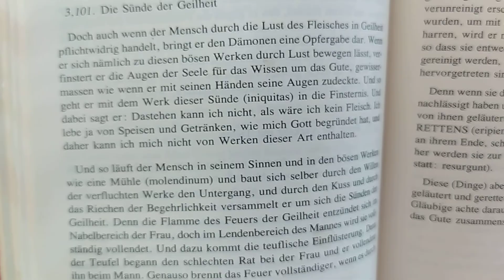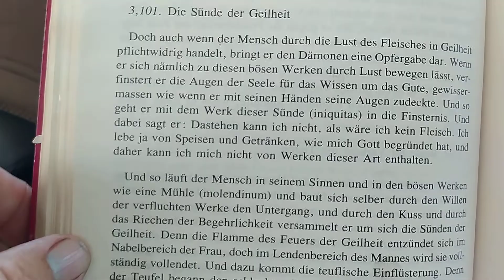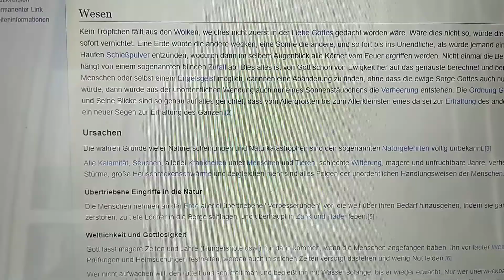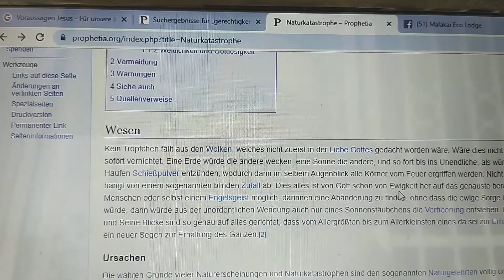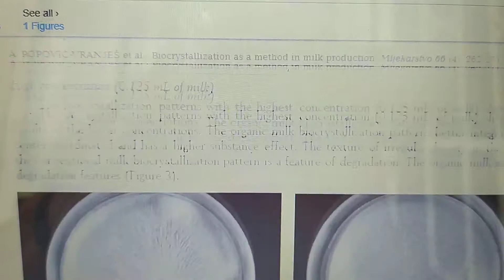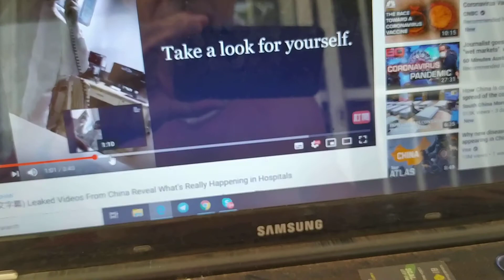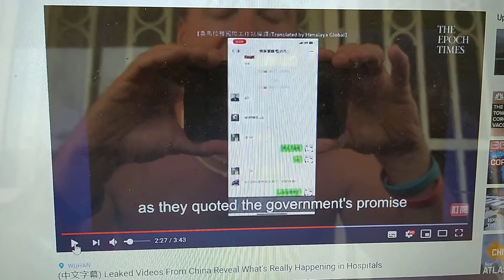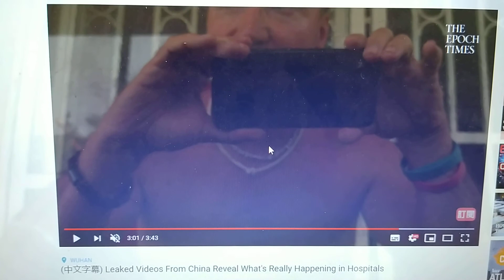Corona virus geistige einblicke teil 4